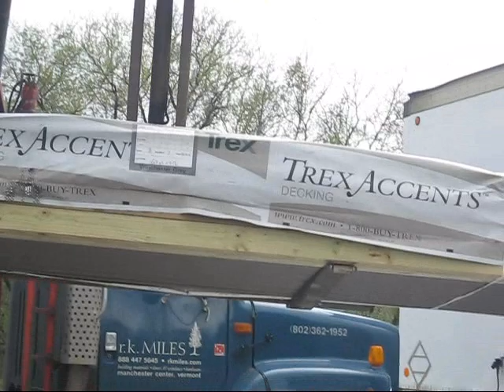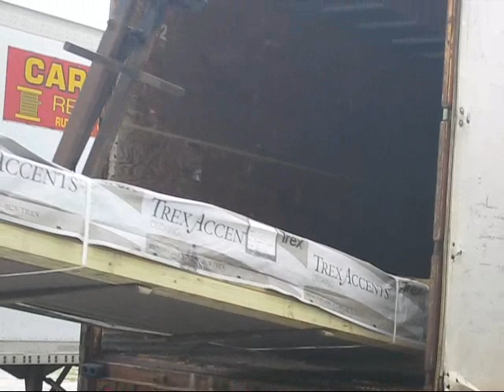Lumber Delivery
Watch the lumber being loaded on the storage trailer